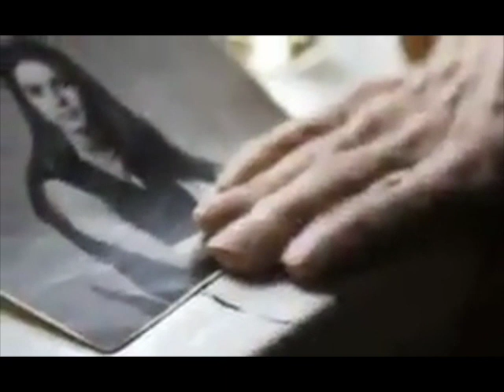Cara De Anda